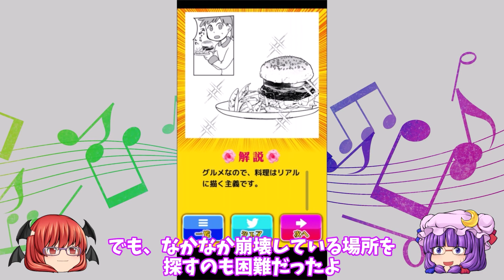【ゆっくり実況】【色あせない作画崩壊】このゲームの絵がおかしい【スマホゲーム】#2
スマホゲームの「色あせない作画崩壊」のゆっくり実況動画です。
このゲームの絵をよく見ると何かがおかしい。

関連動画：
・【ゆっくり実況】【スマホゲーム】【色あせない作画崩壊】この漫画何かがおかしい #1